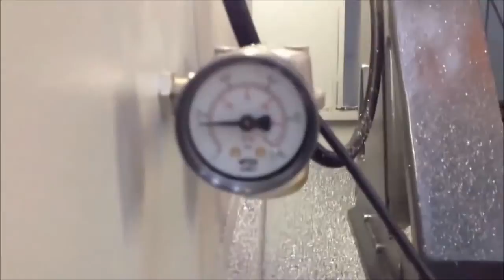Vacuum table for CNC router equipped with Vuototecnica vacuum pump